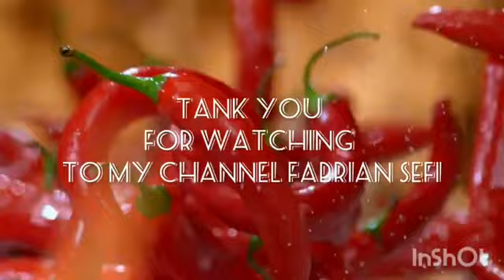RESEP KUE KERING BUNGA COKLAT CANTIK KERING RENYAH LEGIT DAN GURIH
BAHAN UNTUK 1 ADONAN :

BAHAN A :
300    GRAM        MARGARIN/BOLEH DI MIX
125    GRAM        GULA HALUS
2         BUTIR        TELUR
1         SDT            VANILLA
1/4     SDT            GARAM
BAHAN B :
50       GRAM       SUSU BUBUK
50       GRAM       COKLAT BUBUK
450     GRAM       TERIGU SERBAGUNA

TOPPING :
250       GRAM    CHOCOLATE WHITE
250       GRAM    SUKADE
100       GRAM    WIJEN

ENGLISH ‼

INGREDIENTS FOR 1 Dough:

MATERIAL A:
300 GRAMS OF MARGARINE / CAN BE MIXED
125 GRAMS OF FINE SUGAR
2        EGG      YOLK
1        TSP      VANILLA
1/4    TSP      SALT

MATERIAL B:
50 GRAMS OF POWDER MILK
50 GRAMS OF CHOCOLATE POWDER
450 GRAM OF MULTIPURPOSE WHEAT

TOPPINGS :
250 GRAMS CHOCOLATE WHITE
250 GRAMS OF DRY FRUIT
100 GRAMS OF SESAME

       🍓SUBCRAIBE LIKE COMENT🍓

🔔 NYALAKAN TANDA LONCENGNYA🔔